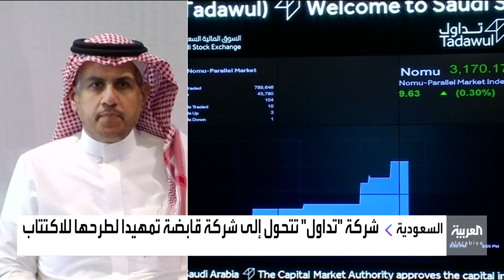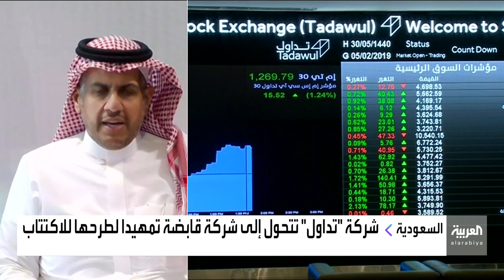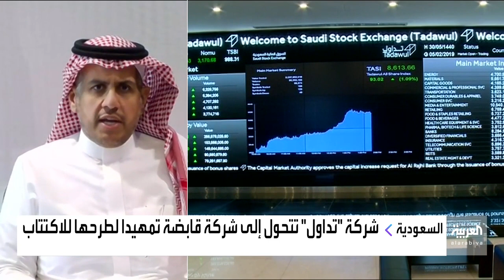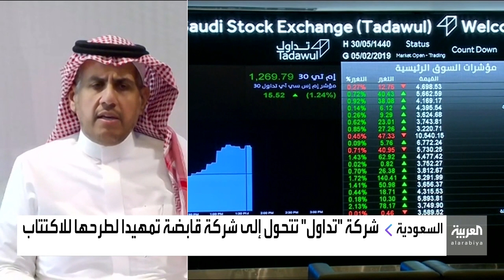"تداول" للعربية: نعمل لاختيار مستشاري الاكتتاب العام للشركة